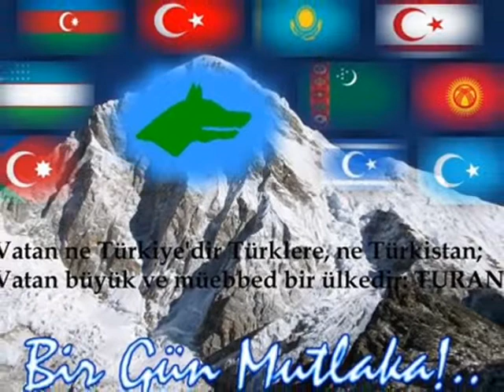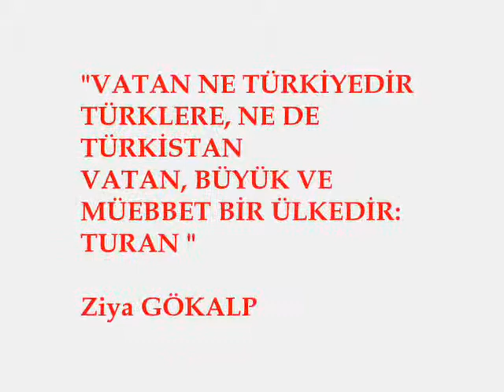SELAM OLSUN BÜTÜN TÜRKLER'E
KUZEY-GÜNEY,
DOĞU-BATI DEMEDEN,
BÜTÜN TÜRKLERE SELÂM OLSUN...
BİR GÜN MUTLAKA.